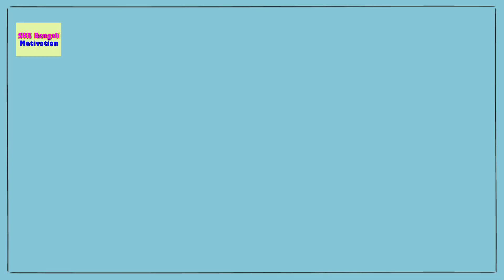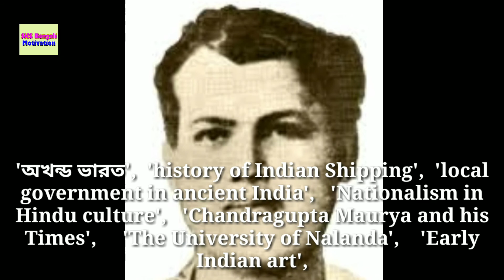radha kumud mukhopadhyay biography // রাধাকুমুদ মুখোপাধ‍্যায় আত্মজীবনী // sks bengali motivation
Hello friend ,

I am Sujit Kumar Sarkar, Walcome to " sks bengali motivation" Youtub Channel. I upload motivational, biographies and success story in Bengali .
I hope that these videos can inspire you to follow your dreams in life.  Thanks.

হ্যালো ফ্রেন্ড,

আমি সুজিত কুমার সরকার, স্বাগত "sks bengali motivation" Youtub চ্যানেলে। আমি বাংলা,  প্রেরণামূলক, জীবনী এবং সাফল্যের গল্প আপলোড করি। আমি আশা করি এই ভিডিওগুলি আপনার জীবনে আপনার স্বপ্ন সফল করতে অনুপ্রাণিত করতে পারে। ধন্যবাদ।

Instagram.con/kumarsarkarsujit